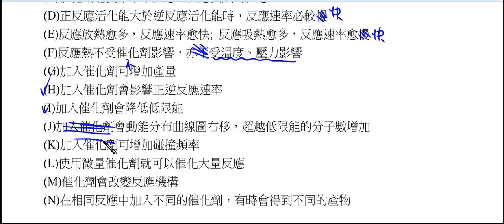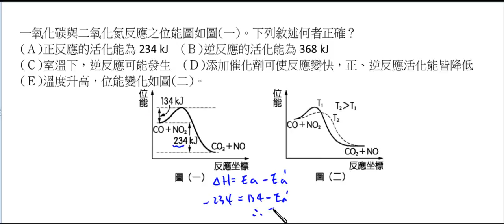高中化學_基礎化學(三)_催化劑與反應速率必考題型解析【莫斯利高中自然科教學網】